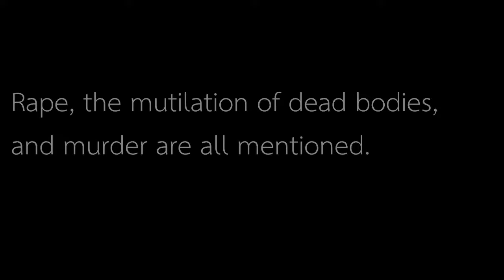Hamas Interrogation Tapes (Dubbed in English) - Part 2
In the second dubbed Hamas interrogation tape, a captured Hamas fighter from the engineering corps describes some of the atrocities committed by Hamas terrorists in Israel on October 7th.

Warning: although this interrogation footage does not contain visual depictions of violence, the interrogated terrorist does describe candidly atrocities including rape, murder, and the mutilation of corpses.